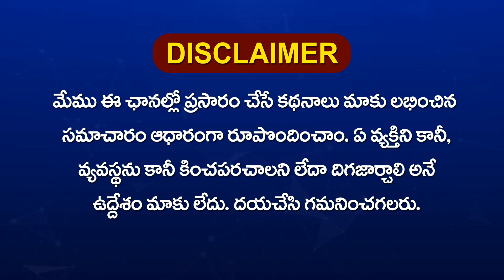క‌రోనాతో క‌న్నుమూసిన‌ చోటారాజ‌న్‌ నేర‌చ‌రిత్ర‌ | Underworld Don Chhota Rajan Complete Story | News6G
Regards,
News6g youtube channel.